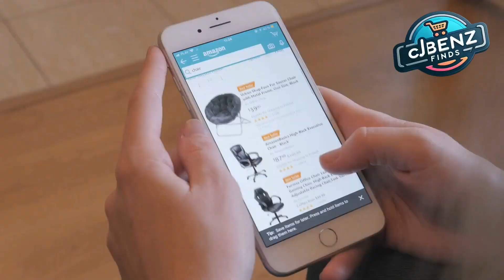Breaking Free from Throwaway Culture: Embrace Secondhand Shopping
Our planet is in danger due to our throwaway culture. Constant consumption depletes resources and increases pollution. This video explores the environmental impact of our habits and offers a sustainable solution: secondhand shopping. Learn how buying used goods can reduce waste, preserve resources, and combat climate change while saving you money. From electronics to fashion, discover the benefits and savvy tips for smart secondhand shopping, helping create a sustainable future for all.
00:00 The Throwaway Culture Crisis
00:27 The Environmental Impact of Consumption
00:51 The Power of Secondhand Shopping
01:33 Combating E-Waste
02:20 Secondhand Chic: Clothes, Furniture, and More
03:03 Secondhand Savvy: Tips for Smart Shopping
03:53 A Sustainable Future

0:00 Breaking Free from Throwaway Culture: Embrace Secondhand Shopping